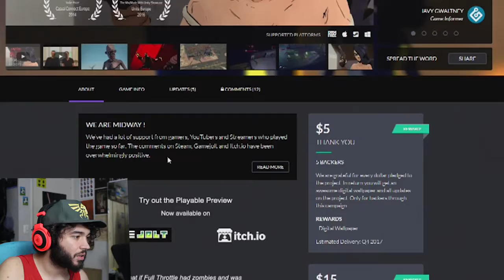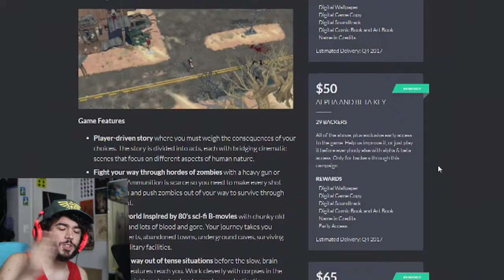THE LAST HOPE OF HUMANITY!!! | Jazon and the Dead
They are in campaing on FIG, Give them some love, this game is amazing!!! Hope you guys enjoy!